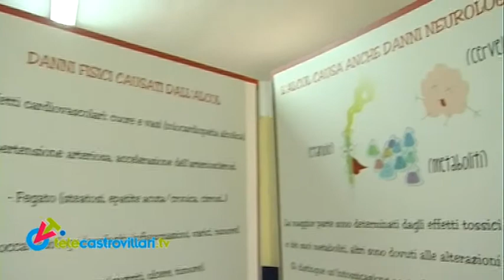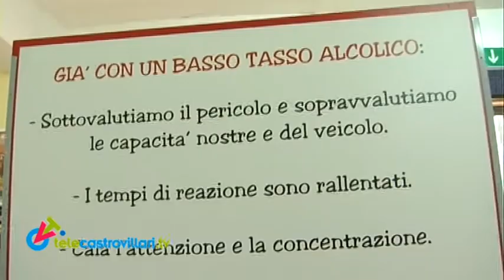"Sicuramente divertente" a Morano Calabro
Juri Morico, responsabile del progetto "Sicuramente divertente" illustra l'iniziativa di educazione e sicurezza stradale che ha coinvolto mercoledì 13 Aprile i ragazzi dell'Istituto Comprensivo di Morano. Il borgo del Pollino ha ospitato l'unica tappa nel Meridione della campagna del Ministero dell'Istruzione.